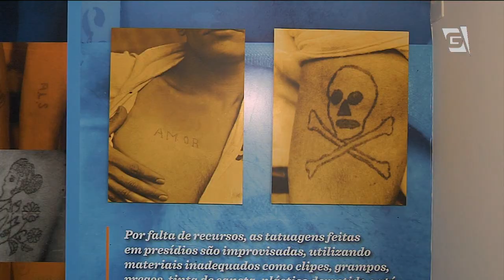Museu Penitenciário no Carandiru mostra a vida na cadeia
Museu Penitenciário Paulista abre as portas no terreno do antigo Carandiru, na zona norte de São Paulo.